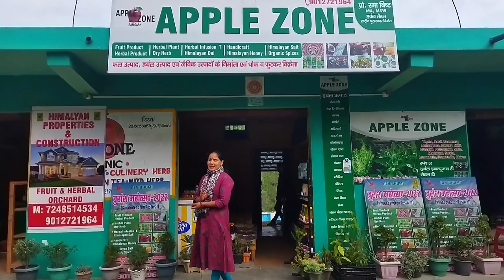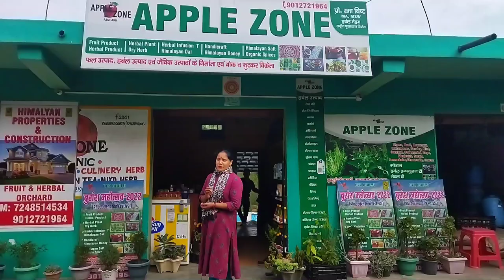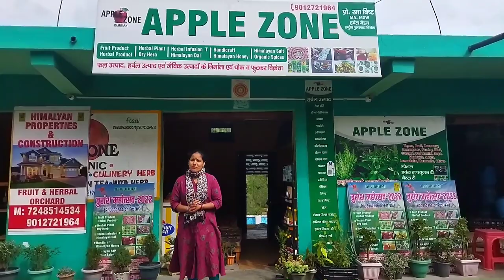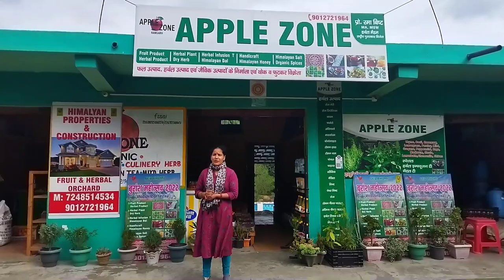ऐरोमा थेरेपी क्या है? सगंध चिकित्सा (Aromatherapy) में उपयोग आने वाले पौधे? What Is Aromatherapy?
ऐरोमा थेरेपी क्या है? सगंध चिकित्सा (Aromatherapy) में उपयोग आने वाले विभिन्न पौधे

The main purpose of this video is to tell you that what kind of herbal and fruit products are prepared by Apple Zone Ramgarh

इस वीडियो का मुख्य उद्देश्य आपको यह बताना है कि एप्पल जोन रामगढ़ द्वारा किस प्रकार के हर्बल एवं फलो से निर्मित उत्पाद तैयार किए जाते हैं?

This channel is produced by Mrs Rama Bisht. Also known as "Herbal Lady Of Uttrakhand".

Those who can be honored by the government for doing commendable work in the field of herbal at the state and national level.

Equipments I Used -:

1. Mobile (Redmi 9)
2. Apple iPhone 12 Mini (128GB)
3. New Apple iPhone 12 Pro (128GB) -
4. Canon DSLR Camera (with Lens)
5. 50 MM Lens for Canon DSLR Camera
6. Mobile Tripod and Stand for (DSLR & Action Cameras)
7. Mobile Tripod For Vlogging -
8. Camera Tripod with Bag
9. Collar Mic (Boya BYM1 with Audio Cable {Black})
10. Collar Mic (Maono AU-100 Lavalier Microphone {Black})
11. Lenovo All in One Desktop Set
12. Samsung 24 inch (60.4 cm) LED Monitor
13. Laptop {HP 15 (2021) Thin & Light}
14. Green Screen
15. Green Screen Stand Kit with Bag -
16. LED Ring Light With Tripod Stand -
17. LED Ring Light

Business Owner - Mrs Rama Bisht & Mr Jitendra Singh Bisht
Business Manager - Mr Aditya Vardhan Singh Bisht